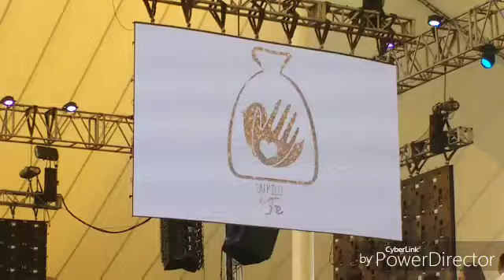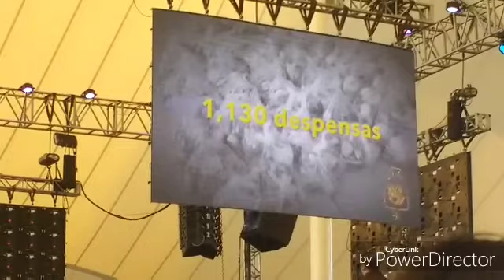Clausura enjes 2017 Aguascalientes